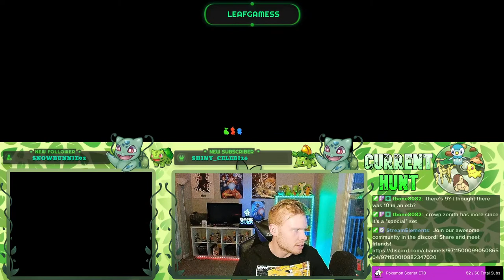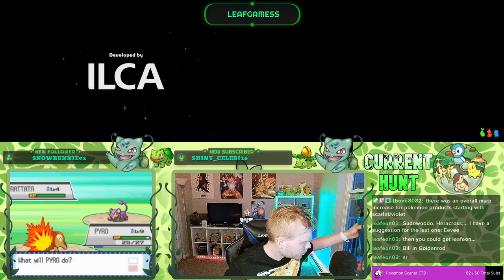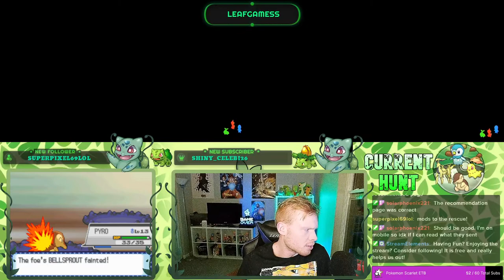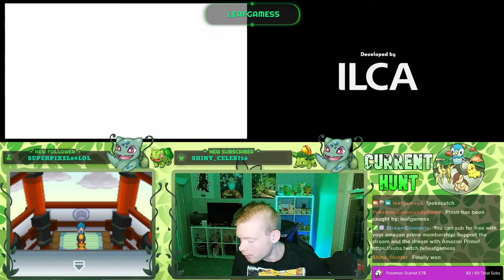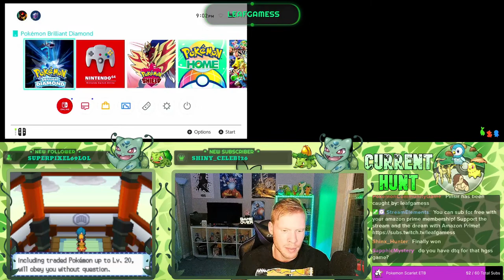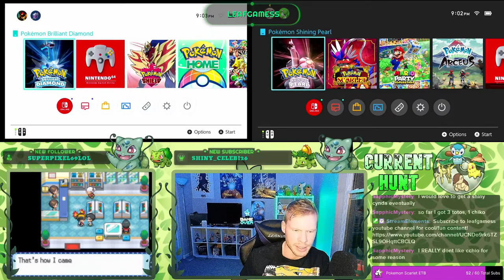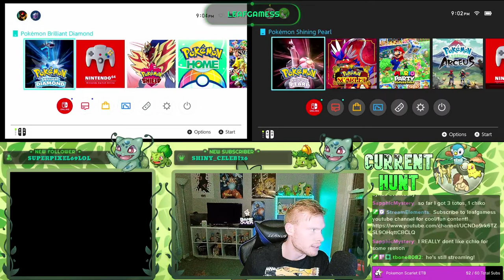Can we get the Golden Llama tonight!?!?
20 K resets for ONE POKEMON!?!?